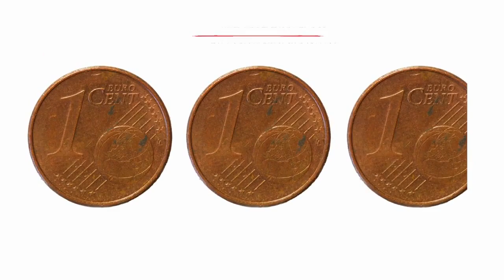Chiusure notturne allacciamento A26A4 per consentire lavori di pavimentazione